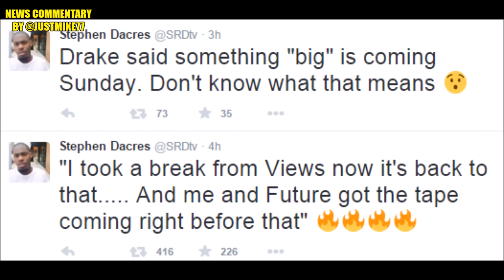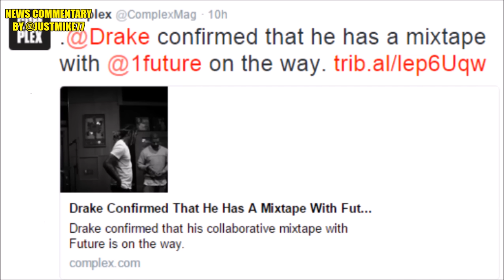Drake - What A Time To Be Alive ft Future Mixtape Debuts On Apple Music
Drake A Reportedly Confirms What A Time To Be Alive Mixtape With Future During Music Midtown Performance In Atlanta Says Sunday Will Be A Movie